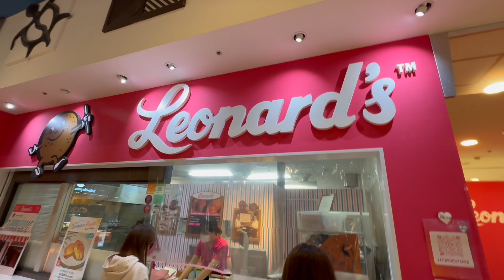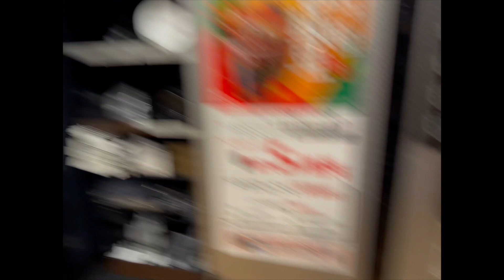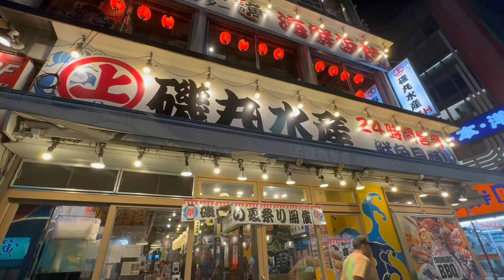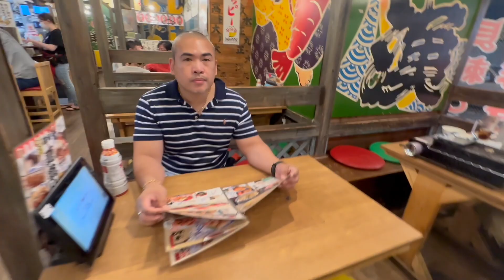Yokohama Red Brick Warehouse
Watch:

 • HYLO - Paradise f...